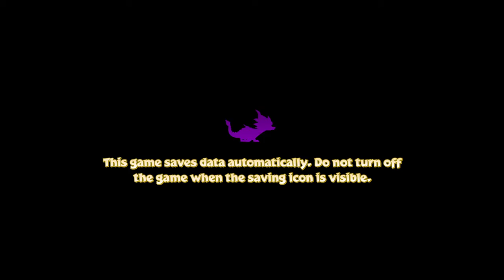Spyro Reignited Trilogy Gem Magic